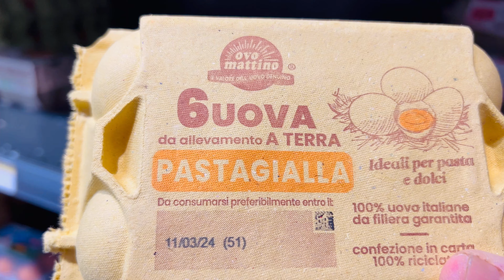Торта МИМОЗА като в Пастичерия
Торта Мимоза е станала символ за празнина на жената 8-ми март.
Приготвя се в цяла Италия, а в Рим ще я намерите през цялата година.
Споделям ви класическата рецепта така, както се приготвя в известната римска пастичерия Napoleoni в Рим.
Купувала съм тази торта не един път за семейните празници защото се харесва на всички.

Рецептата е за тавичка от 22 см

За блата:
300 гр яйца (5 яйца от 60 гр)
150 гр захар
150 гр брашно
Настъргана коричка от 1 лимон

За сладкарския крем:
250 мл прясно мляко
1 яйце
50 гр захар
30 гр брашно
Коричката от 1 лимон

За крем Шантили
250 мл течна сладкарска сметана
50 гр пудра захар

За сиропиране:
200 мл вода
50 гр захар
30 мл слаб ликьор